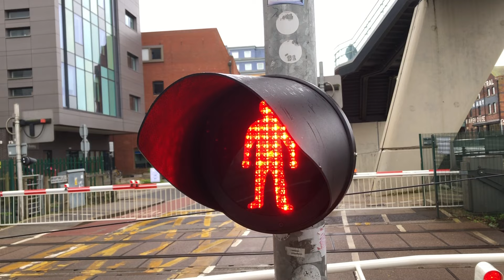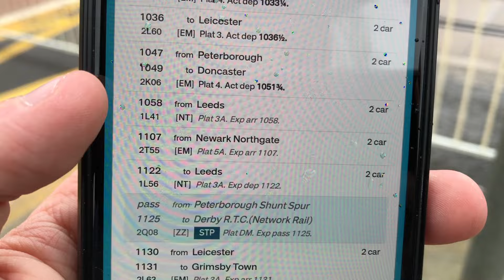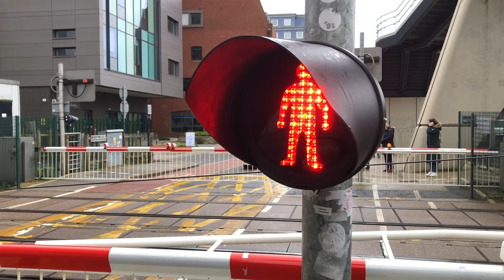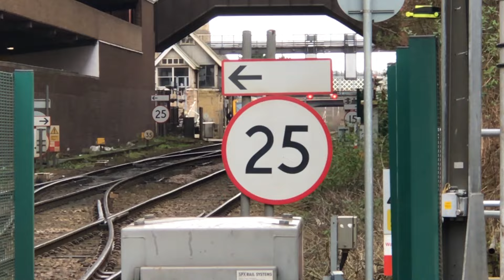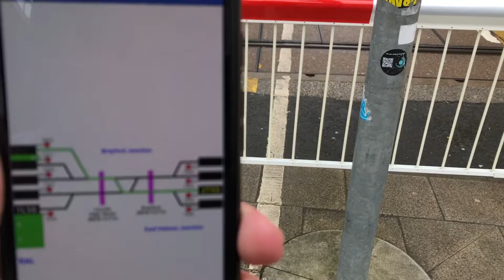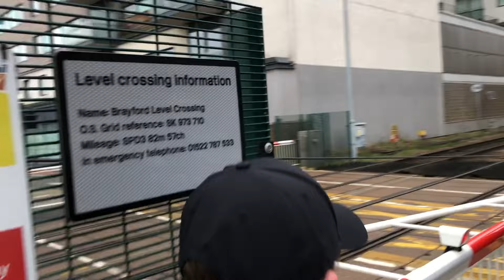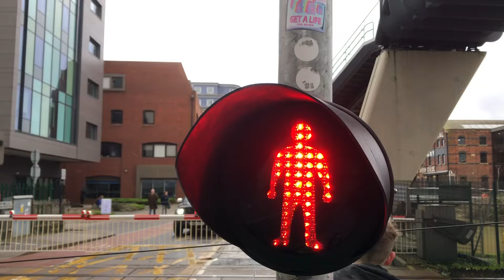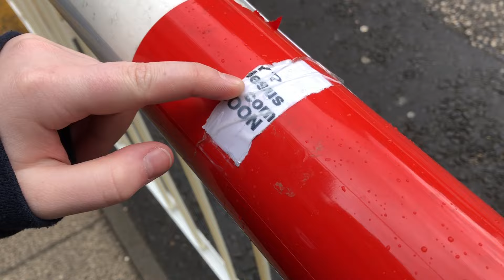*Class 66 Ilkley Moor Bah Tat* Brayford Level Crossing (02/03/2024)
Featuring: @lctrains6768 @JSlevelcrossingandtrains @RTproductions-RT11 @Lincs_Transport
Recording Location: Brayford Wharf East, Lincoln, Lincolnshire.
Postcode: LN5 7AY
Timetable:  Lincoln Central (LINCLNC)
Trackside Information:  SPD3 82 Miles 57 Chains.
Line Speed: 35mph.